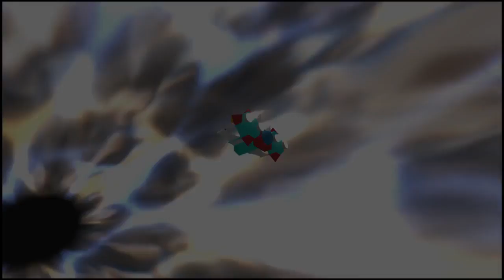A Cruel Boy's Naivete: Kingdom Hearts 2 CRITICAL MODE - part 0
A look back into a simpler time, before stats and strategy. Where button mashing and spam limits reigned supreme. A young man slowly tires of this reality and begins to shift interest towards a more complex configuration.

Along the way he will make friends, enemies, memories, and will discover things about themselves that they would have thought impossible.

This is not the story of a hero who will fall and stay laying down. This is the story of a hero who will one day wear a crown of fungus, one who will beat god and angels alike. One who will overcome any obstacle in way of his mission, for his mission...